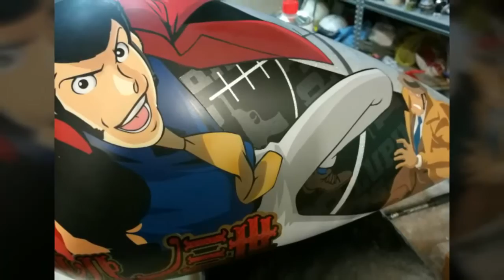HARLEY DAVIDSON LUPIN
Doctors Brush, Aerografia, airbrush Lupin Harley Davidson, custompainting